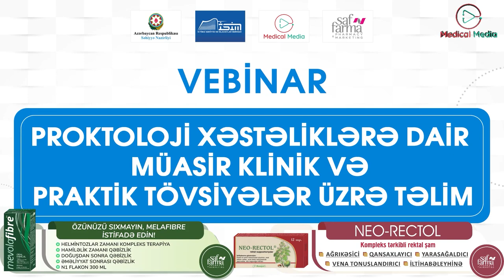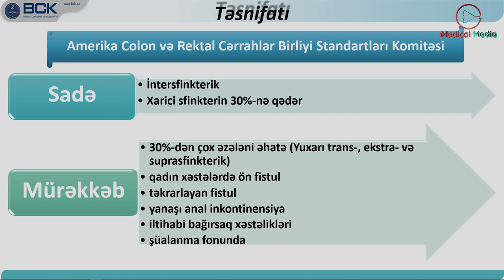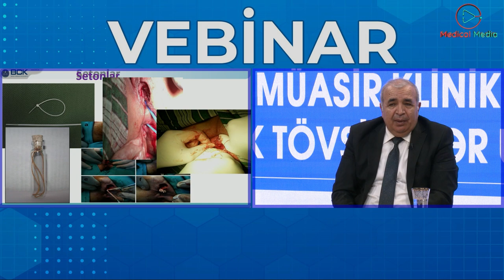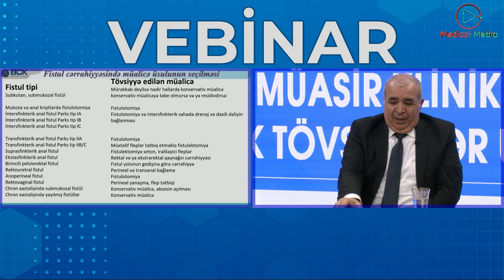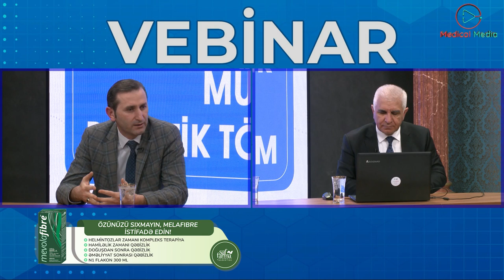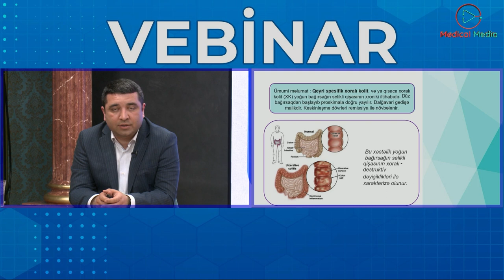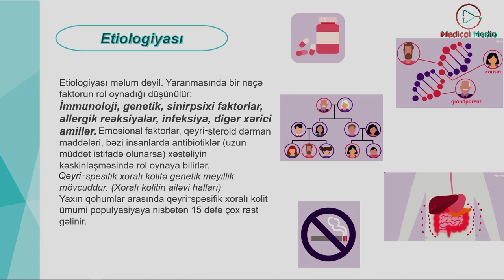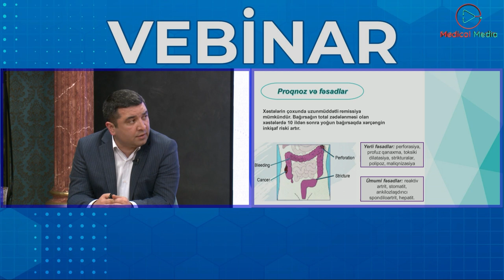PROKTOLOJİ XƏSTƏLİKLƏRƏ DAİR MÜASİR KLİNİK VƏ PRAKTİK TÖVSİYƏLƏR ÜZRƏ TƏLİM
Paylaşılan videolardan daha çox insanın xəbərdar olması və maariflənmə şəbəkəsinin genişlənməsi üçün kanala abunə olun və  videoları dostlarınızla paylaşın.
▶ Telegram kanalımıza qoşulun, ən son tibbi xəbərlərin nəbzini MedNews ilə tutun

Medical Media TV kanalında yayınlanan videoların müəllif hüquqları qorunur.  Hörmətlə: "Baku Cms Media" © Video'nun başqa youtube kanallarında yayımlanması qadağandır.